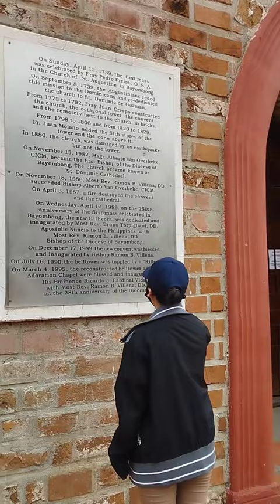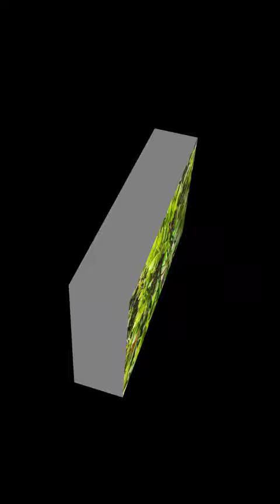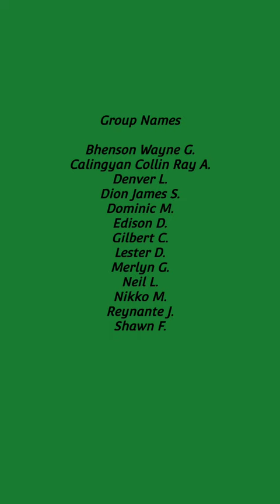GROUP 3 VLOG